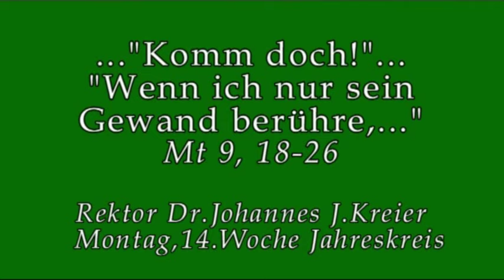Weil wir nicht mehr beten...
Rektor Dr. Johannes J.Kreier Mo, 14. Woche im Jahreskreis im Kloster am Rande der Stadt/ Saarbrücken.